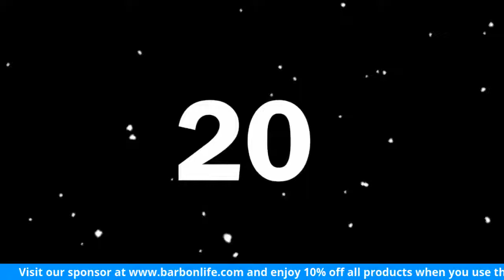Ernest White II Host of Fly Brother on PBS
Today on the live stream of the podcast we are joined by Ernest White II, host of the hit travel series Fly Brother on PBS.
We are going to talk about his passion for traveling, he will also be sharing some travel tips on traveling during a pandemic.

Today's episode is brought to us by Barbon Men's Grooming Products, Barbon makes 100% all natural men's grooming products that are cruelty and paraben free.